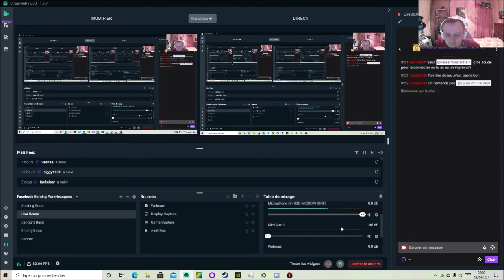[FR] Total War Three Kingdoms - Liu Yan/Liu Zhang Campagne Légendaire Mode Romancé #23